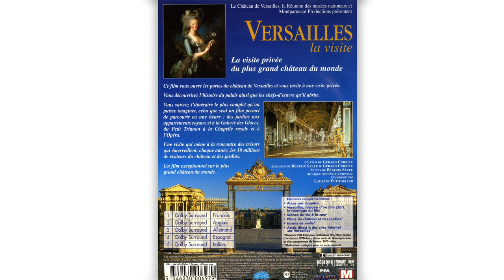VERSAILLES LA VISITE Documentaire de Gérard Corbiau (1999) Musique intégrale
Laurent Petitgirard
VERSAILLES LA VISITE (1999)
Musiques composées pour le documentaire de Gérard Corbiau
Jana Bouskova, harpe
Orchestre Symphonique de Prague
Direction Laurent Petitgirard
Editions Montparnasse
1    Versailles Générique
2    Les grands appartements
3    Le Trianon
4    Le lever du roi
5    Perspective de l’allée
6    Louis-Philippe
7    La Révolution “1789”
8    Le salon de la guerre
9    Marie-Antoinette
10 La cour des cerfs
11 La grotte
12 Les tableaux du roi
13 L’ange musicien
14  pendule
17 L’abattage des arbres
18L’ouverture des portes
15 L’orangerie
16 La pendule
17 L’abattage des arbres
18 Louis XV
An incredible memory !
15 days before the soundtrack mixing of the film, Gérard Corbiauwas is informed that he is not allowed to use the recordings of the Baroque musicians from Versailles.
He ask me to compose and to orchestrate 50' of music.
There was no way for me to do some fake baroque.
I proposed to consider the score between classicism and romantism, with a more modern orchestration and mostly to imagine a kind of concerto grosso for harp and orchestra.
I had only 8 days to compose (directly for a 40 musicians orchestra), followed by 3 days to achieve the copy of the orchestral parts, than 2 days recording in Praha.
2 copists were working even in my home and we did send a fax every day to Jana Bouskova for the solist part, she was just incredible.
I receive often request about this music which was never released in a CD so, even if this music is not at all representative of my concert or film music, I decided to include it in this Channel.